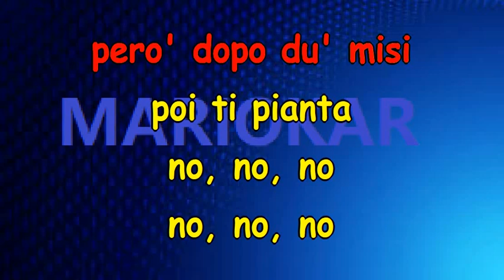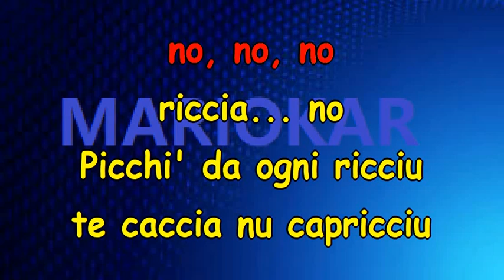Domenico Modugno La donna riccia karaoke